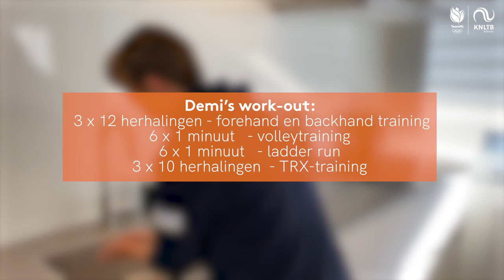Fit met... tennisster Demi Schuurs